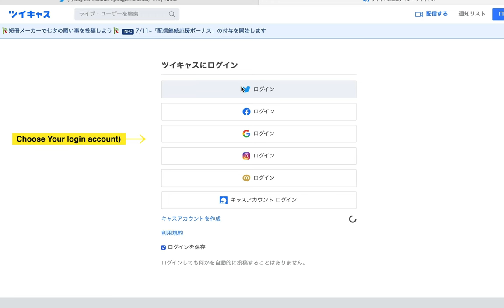HOW TO BUY 「Nobuo Uematsu conTIKI SHOW (July 30)」TICKETS on Twitcasting.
On this video, you can check how to buy 「Nobuo Uematsu conTIKI SHOW (July 30)」tickets at Twitcasting page.

「Nobuo Uematsu conTIKI SHOW」
Live Stream Date: July 30(Sat), 2022, 16:30 start (JST)
*Video on Demand is available until Sunday, August 13(Sat), 11:59PM (JST)

[Performers]
Nobuo Uematsu + con TIKI Band

[Tickets]
Pay-per-view tickets are available at ¥3,000 + ¥100(System Charge)
*Only credit card payment(VISA, MasterCard, JCB, American Express)